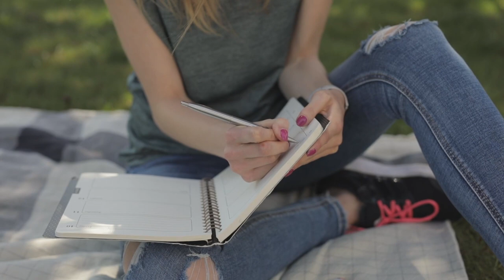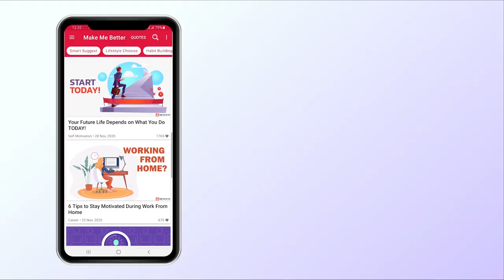7 Small Changes You Must Try for a Week | Improve Your Life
Are you aware that you want to have some healthy habits in life, but you cannot give up your old habits?

Somewhere deep down, you also want to quit some habits. So here are seven small changes that you can start with, which can make a radical difference in your life and that you can try for just a week.

The habit takes a bit to adopt because it doesn’t feel that nice at first. But give it a go and see how your body feels, you will definitely keep it for long.

In this video, you can find 7 Small changes which you must try for just one week and examine how your body feels after one week. Go watch this video 🎥☝

Stream the audio on all the major Podcast app -